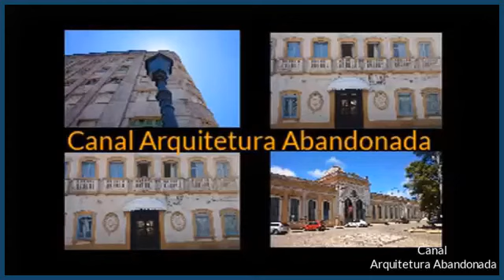Antigo Casarão Comercial na Cidade de São Vicente do Sul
Casas Abandonadas -  O Antigo Casarão Comercial. Casas Abandonadas - Casarão Comercial em São Vicente do Sul. Uma antiga casa de comércio quase em frente ao Instituto Federal Farroupilha, em São Vicente do Sul.

Arquitetura típica dos bolichos de campanha, alí funcionou até recentemente, ano de 2017, um estabelecimento comercial.

Hoje fechada, a construção está à venda, e apresenta em sua estrutura as marcas de quem viu o tempo e ouviu muitas histórias sob a sombra de centenários cinamomos.